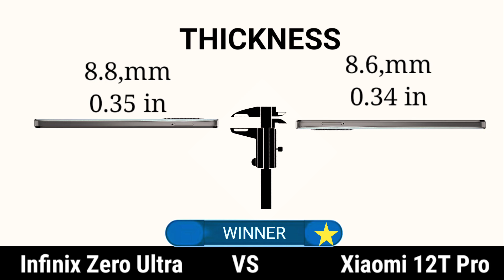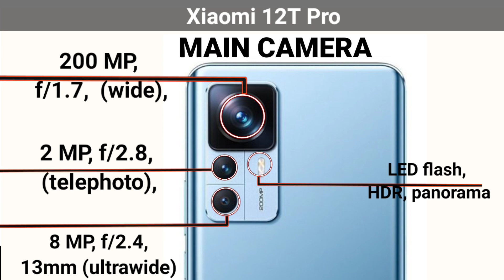Xiaomi 12T Pro vs Infinix Zero Ultra | xiaomi 12t pro review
lxiaomi 12t pro
infinix zero ultra vs xiaomi 12t pro
xiaomi 12t
infinix zero ultra 180w
xiaomi 12t,xiaomi 12t pro price
xiaomi 12t pro 200mp
xiaomi 12t pro review
infinix zero ultra review
infinix zero ultra price